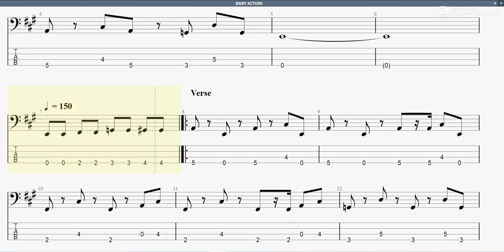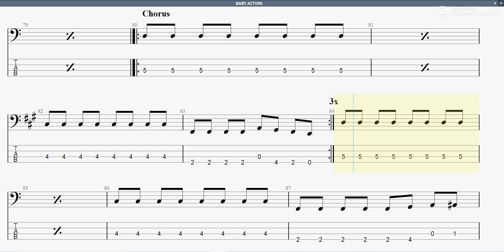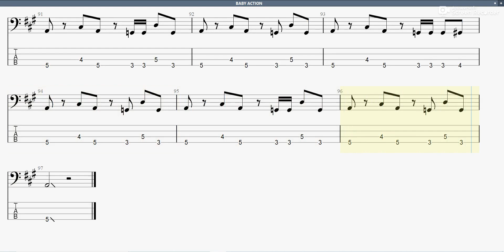BABY ACTION 【BOOWY】 ベースtab譜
BOOWYの「BABY ACTION」ベースtab譜です

BABYACTION BOOWY ベースtab譜 まっきんチャンネルをより応援されたい方はメンバーシップ登録よろしくお願いします